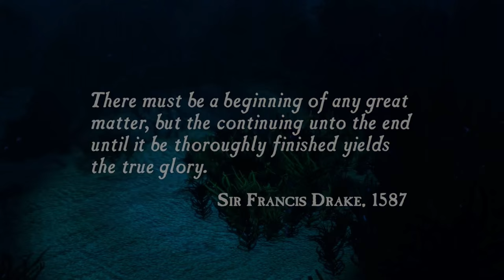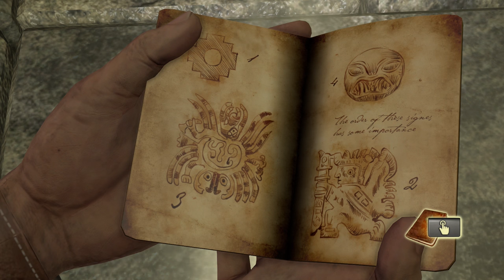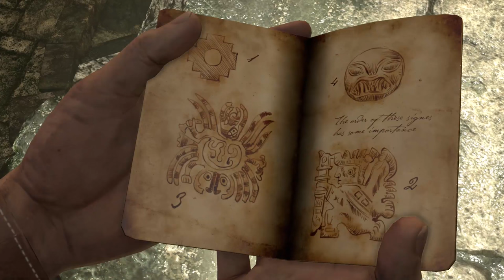Let's Play Uncharted 1: Drake's Fortune [Blind] Part 1 - El Dorado [Uncharted Collection PS4 1080p]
Let's play Uncharted: The Nathan Drake Collection, the PS4 remaster of the first 3 titles in the Uncharted series! This is the part 1 of my blind let's play of Uncharted 1: Drake's Fortune in the Uncharted Collection.
Playlist | If you enjoyed the video, consider leaving a like and/or comment as support!

▬▬▬▬ VIDEO INFO ▬▬▬▬
• Game: Uncharted 1 Drake's Fortune Blind Let's Play Gameplay

▬▬▬▬ GAME INFO ▬▬▬▬

** This is a let's play of Uncharted: The Nathan Drake Collection in full. This particular video is a Part 1 of Uncharted 1: Drake's Fortune. **

Uncharted: The Nathan Drake Collection: from the groundbreaking storytellers at Naughty Dog, comes the genre-defining epic that revolutionized adventure storytelling, rebuilt by Bluepoint Games with the power of the PS4 system. Experience one of the most revered game series of all time as you follow the perilous journey of Nathan Drake across the globe, from humble beginnings to extraordinary discoveries. Meet an unforgettable cast of characters as Drake puts life and friendship on the line in a race against ruthless enemies to uncover unimaginable treasure. UNCHARTED: The Nathan Drake Collection includes the single-player campaigns for UNCHARTED: Drake’s Fortune, UNCHARTED 2: Among Thieves, and UNCHARTED 3: Drake’s Deception.

Uncharted: The Nathan Drake Collection new features include:
- New Trophies: Brand-new trophies created exclusively for UNCHARTED’s debut on the PS4 system.
-Photo Mode: Freeze gameplay at any time and take control of the camera to capture your most memorable moments from the trilogy to share with friends directly from your PS4 system. Utilize graphical filters, camera controls, and other options to customize your shot.
- New Game Mode: Explorer Mode is an all-new mode for beginners where combat difficulty is reduced greatly. Speed Run Mode adds a timer that allows players to track their gameplay time against their friends as they play sections of the game. Brutal Difficulty Mode is the ultimate challenge as the gameplay will be more punishing than Crushing Difficulty (unlocked after beating Crushing Difficulty in the same game).

In Uncharted 1: Drake's Fortune (PS4), a 400-year-old clue in the coffin of Sir Francis Drake sets Nathan Drake on an exploration for the fabled treasure of El Dorado, leading to the discovery of a forgotten island in the middle of the Pacific Ocean.

The search turns deadly when Drake becomes stranded on the island and hunted by mercenaries. Outnumbered and outgunned, Drake and his companions must fight to survive as they begin to unravel the terrible secrets hidden on the Island.

Uncharted: Drake's Fortune was originally a 2007 action-adventure third-person shooter platform video game developed by Naughty Dog, and published by Sony Computer Entertainment for PlayStation 3. It is the first game in the Uncharted series. Combining action-adventure and platforming elements with a third-person perspective, the game charts the journey of protagonist Nathan Drake, supposed descendant of the explorer Sir Francis Drake, as he seeks the lost treasure of El Dorado, with the help of journalist Elena Fisher and mentor Victor Sullivan. The remaster showcases Uncharted: Drake's Fortune in 1080p 60fps on the PlayStation 4 (PS4).

This let’s play Uncharted: The Nathan Drake Collection gameplay footage of Uncharted 1 blind and captured on the PS4 version at 1080p 60fps. Uncharted: Drake's Fortune is the first in a series of a planned 4 games under the Uncharted title.This particular video is a Uncharted 1 PS4 Gameplay Part 1, the introduction.